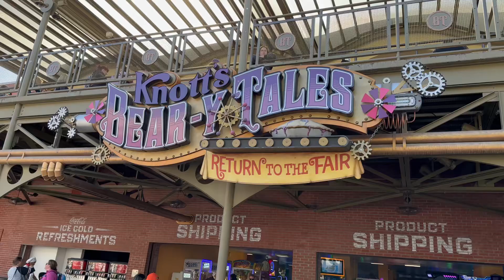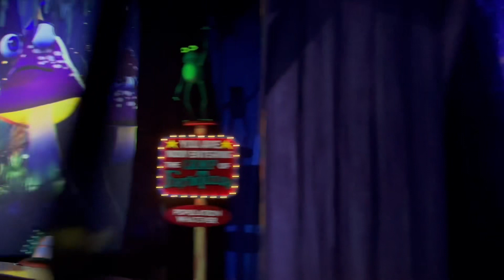[2023] Knott’s Bear-y Tales full ride